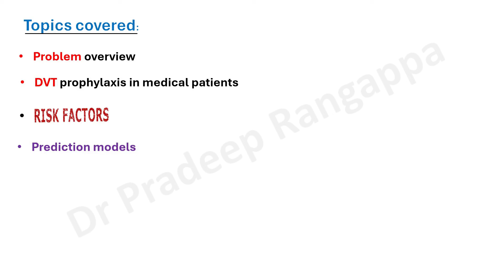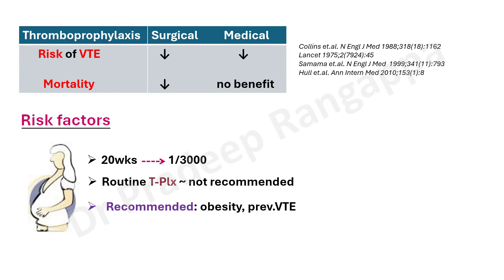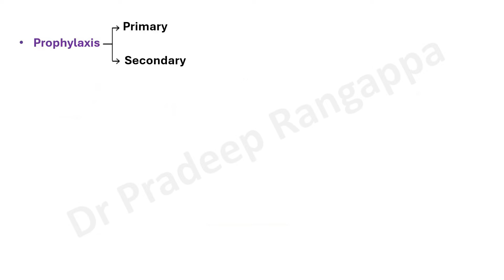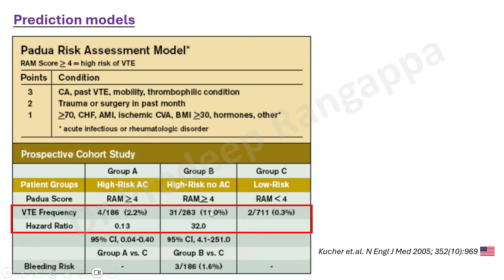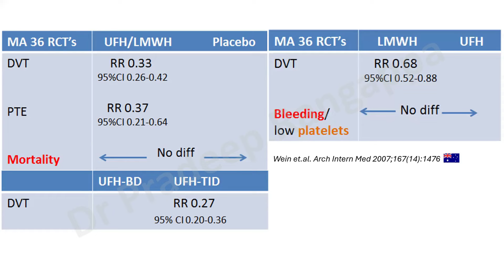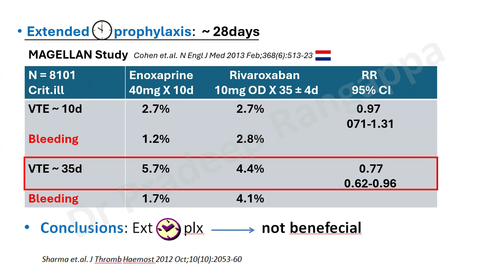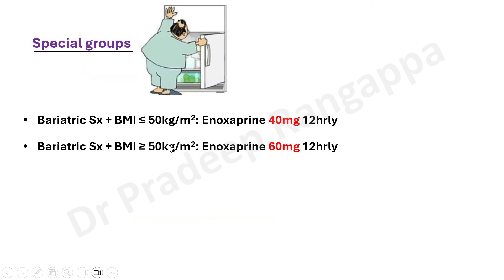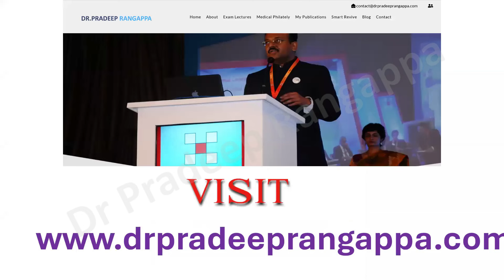VTE Prophylaxis_Dr Pradeep Rangappa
Brief overview on VTE prophylaxis in ICU, Risk factors, studies, role of extended prophylaxis, accepted guidelines, special situations and brief overview on treatment